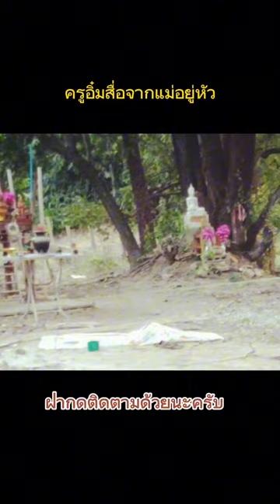ที่มาของศาลที่สมพระเกียรติ